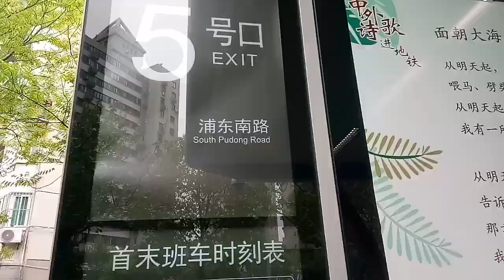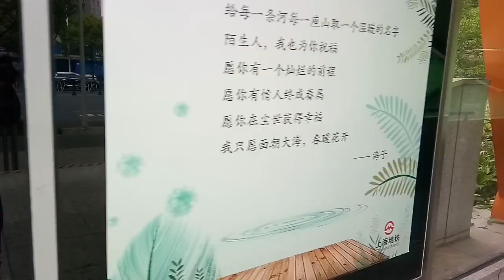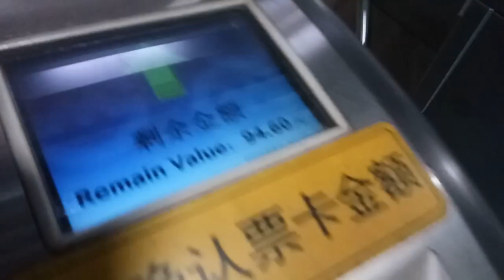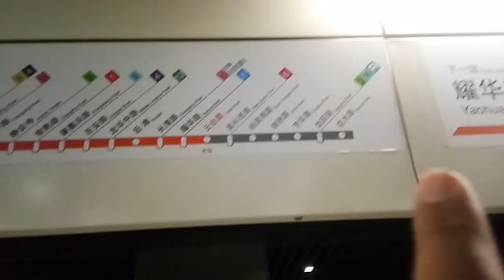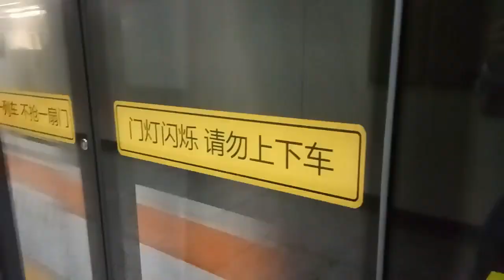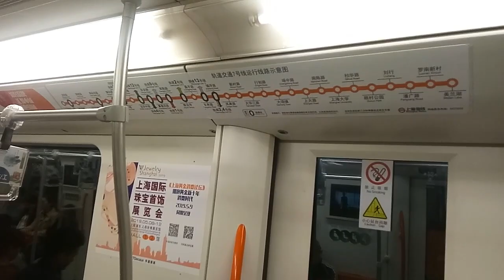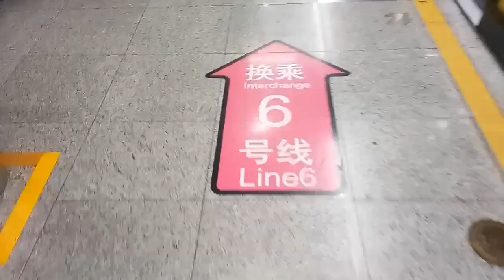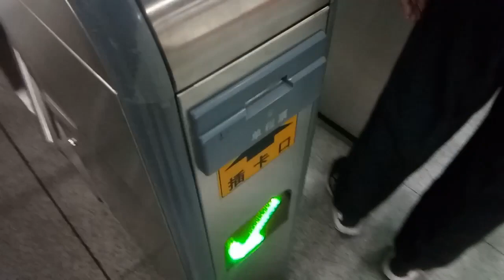Shanghai Metro Explore, Hariprakash vlogs, Life To Live, china tamil guy,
About Shanghai metro explore, mini trip also, Hariprakash vlogs, life to live china tamil guy vlogs,